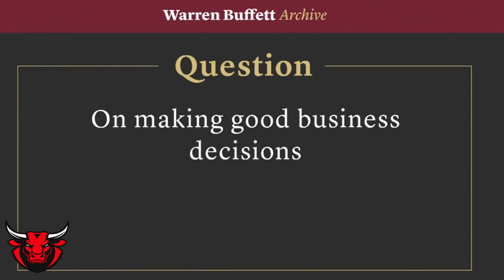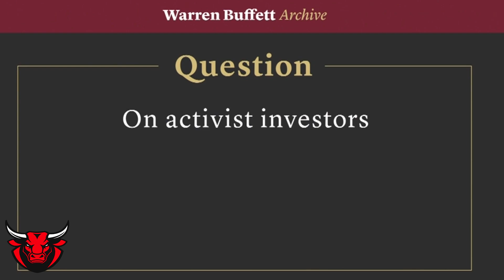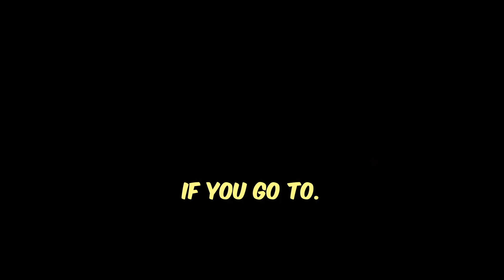Intelligence of Charlie Munger!!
In this captivating video, we embark on a journey to explore the incredible intelligence and wisdom of the legendary Charlie Munger. 🤯💭

Join us as we delve into the life, principles, and extraordinary insights of this remarkable thinker, investor, and vice chairman of Berkshire Hathaway. Discover how Munger's multifaceted intelligence has influenced his success and his unique approach to solving complex problems.

If you're eager to gain a deeper understanding of one of the most brilliant minds in the world of finance and beyond, this video is a treasure trove of knowledge. 🌐💼📚

Recommended Books

Principles for Navigating Big Debt Crises
Ray Dalio

Principles for Dealing with the Changing World Order: Why Nations Succeed and Fail
Ray Dalio

Principles: Life and Work
Ray Dalio

Dale Carnegie

Peter Lynch

Peter Lynch

Robert Kiyosaki

William Green

Morgan Housel

John Greenblatt

The Inltelligent Investor
Benjamin Graham
***While this book is very informative it is EXTREMLY dry**

CONTENT YOU NEED TO WATCH

Ray Dalio
The Chaning World Order